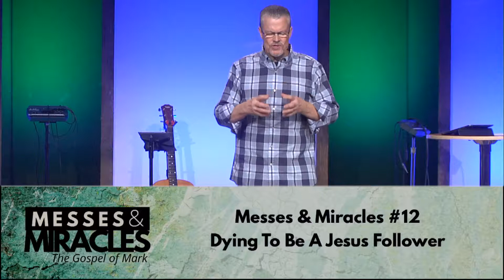Messes & Miracles Part 12: Dying To Be A Jesus Follower